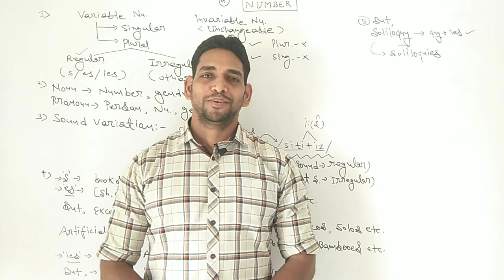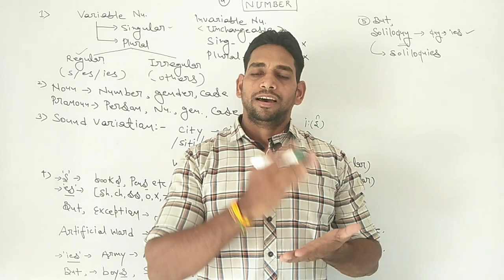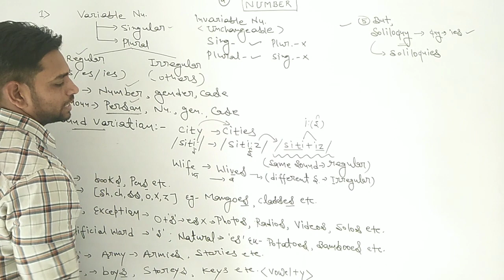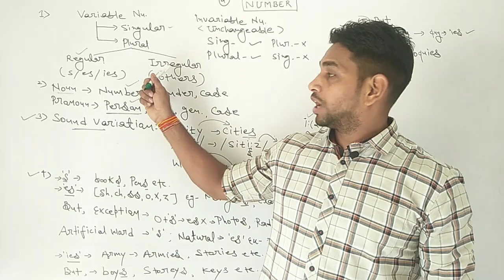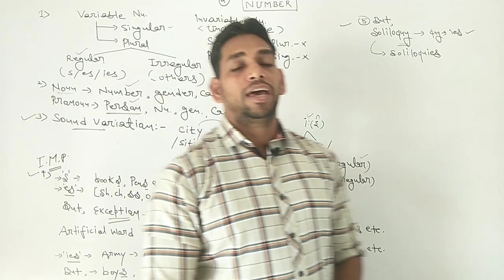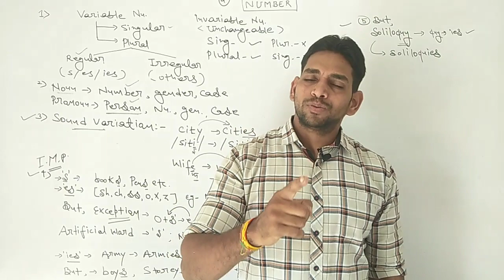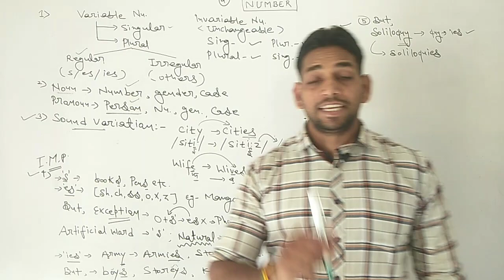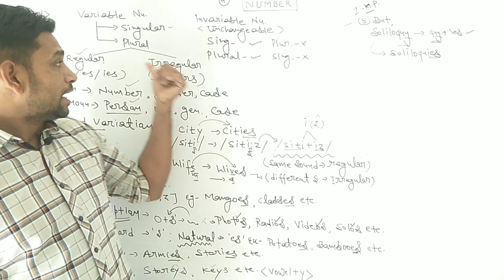RPSC 2nd Grade English Classes//1st Gr.English Classes//Reet English Classes//Number//Noun Classes